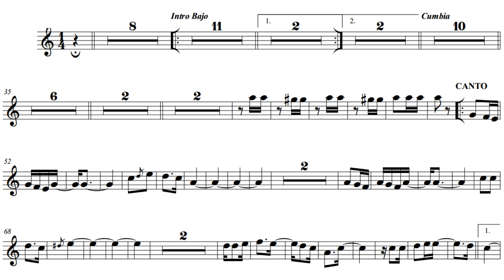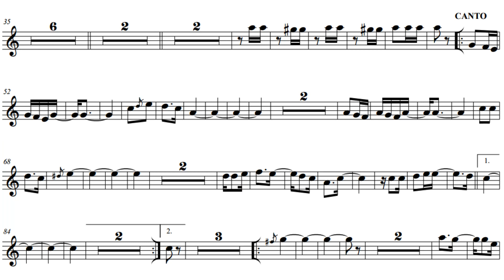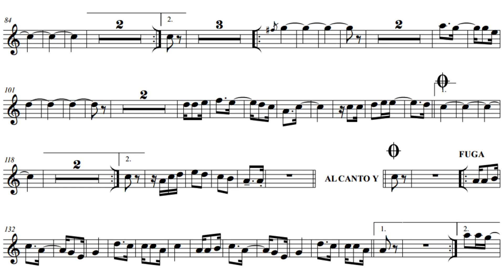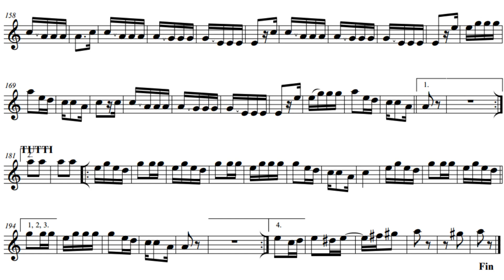HUAYNO ME MARCHARE TROMPETA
partituras para eufonio,entradas de huayno para eufonio,introduccion de huaynos,huayno me marchare banda,me marchare partitura euphonium,me marchare partitura trompeta,me marchare partitura saxo alto,me marchare partitura clarinete